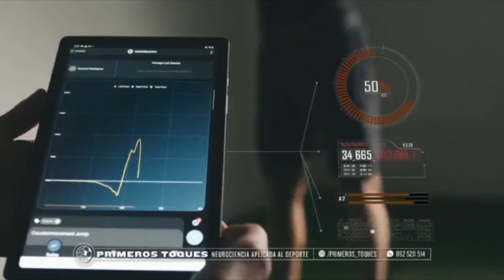🟡⚫️ Peñarol tiene carpeta a Méndez, Ithurralde y Fossati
Seguinos en 💻📱